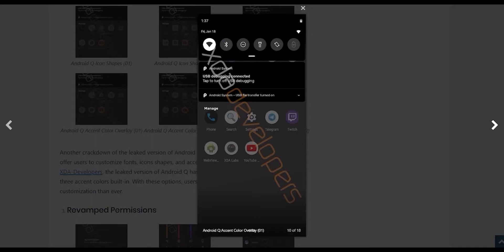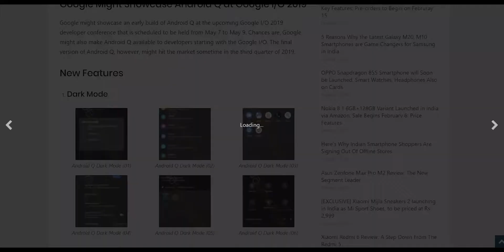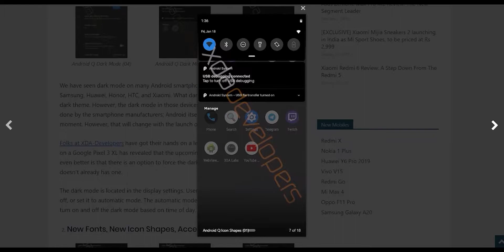Android 10 Q new features | Android Q 2109 | Android Q top 5 features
Credit - my smart price